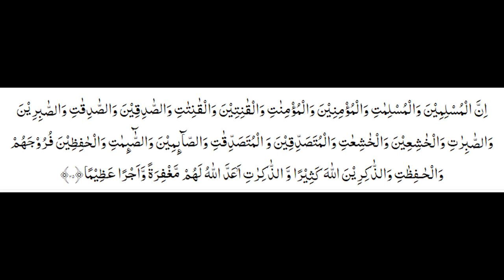Nusaybah bint Ka'ab R.A - The Warrior Sahabiyah and Strong Mother - (URDU) | EP 6 - SAHABIYAT SERIES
Nusaybah bint Ka'ab R.A - The Warrior Sahabiyah and a Strong Mother - (URDU) | EP 6 - SAHABIYAT SERIES